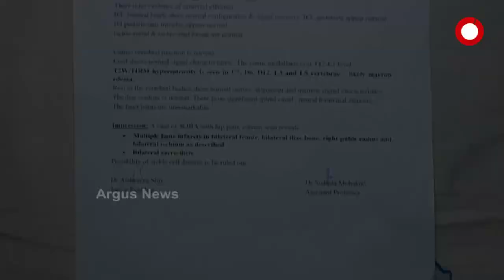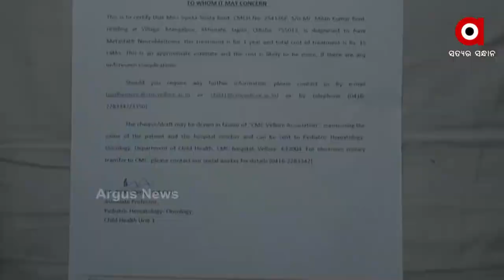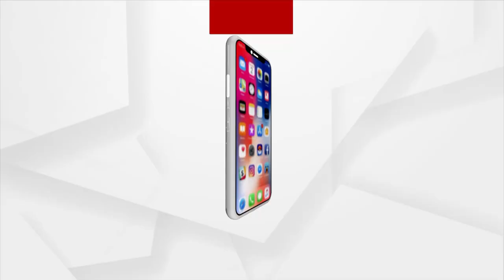କ୍ୟାନସରରେ ପୀଡିତ ହୋଇ କଷ୍ଟ ପାଉଛି କୁନି ଝିଅ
ନ୍ୟୁରୋ ବ୍ଲାସଟୋମା କ୍ୟାନସରରେ ପୀଡିତ ହୋଇ କଷ୍ଟ ପାଉଛି କୁନି ଝିଅ । ରାଜଧାନୀର ତିନି ବର୍ଷର ପିଲା ଶ୍ବେତସ୍ମିତା ରାଉତ । ଚିକିତ୍ସା ପାଇଁ 30 ଲକ୍ଷରୁ ଉର୍ଦ୍ଧ୍ବ ଟଙ୍କା ଆବଶ୍ୟକ ଥିବାବେଳେ ଅର୍ଥ ସାଜିଛି ବାଧକ । ଏଭଳି ସ୍ଥିତିରେ ସରକାରୀ ସହାୟତା ଲାଗି ପରିବାର ଲୋକ ଗୁହାରି କରିଛନ୍ତି ।